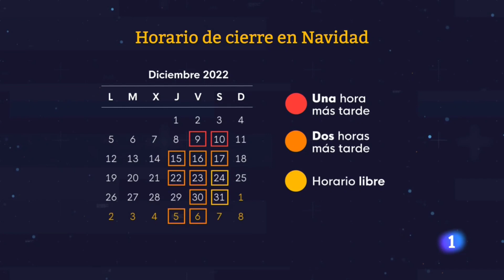Horario Especial de Navidad en Extremadura - (2022 Diciembre)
"Horario Especial de Navidad en Extremadura"
(Emisión 14 Horas)

Información emitida en RTVE Extremadura - @RTVE_Ext
Fecha de grabación: 09 Diciembre 2022
Fecha de emisión: 09 Diciembre 2022
Presentado por: Mario Adell
Redactor: Mario Adell
Reportero gráficos: ---
Montaje: ---

Localizaciones: ---